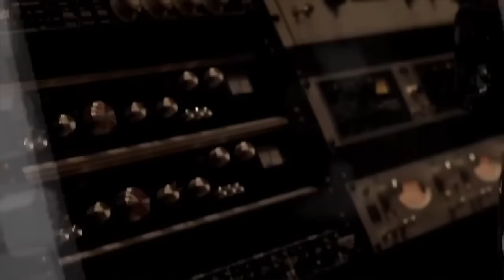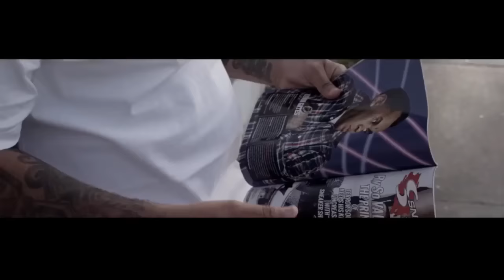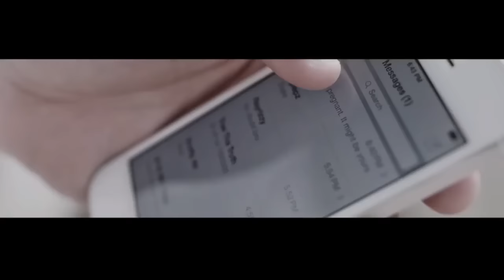BEST KEVIN GATES VERSES & FEATURES!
(GREAT way to promote your music!)

💎 Rap Temp has 6 years of experience in the industry, discovering trending rap artists/music, reporting on viral moments and much more!

Comment "RAP" if you see this 🖤